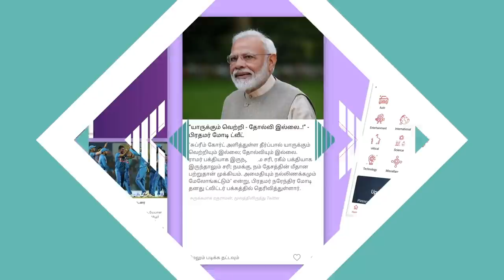மகா பெரியவர் சொன்னதைத்தான் ஆ.ராசா சொன்னார் | விடுதலை இராஜேந்திரன், திவிக | PPK -135 | Aadhan Tamil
மகா பெரியவர் சொன்னதைத்தான் ஆ.ராசா சொன்னார் | விடுதலை இராஜேந்திரன், திவிக | பெரிதினும் பெரிது கேள் - 135 | Aadhan Tamil